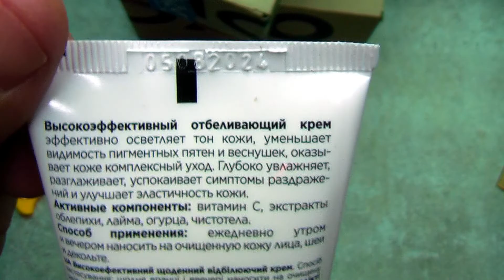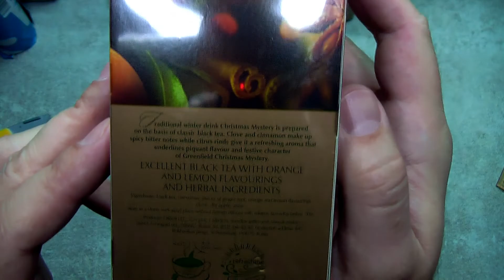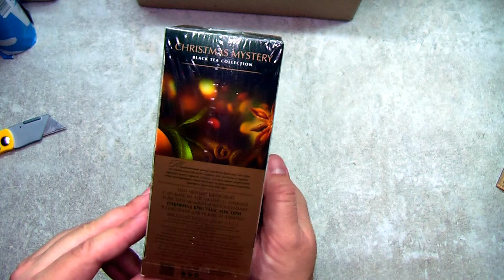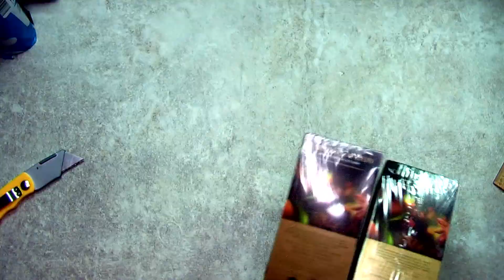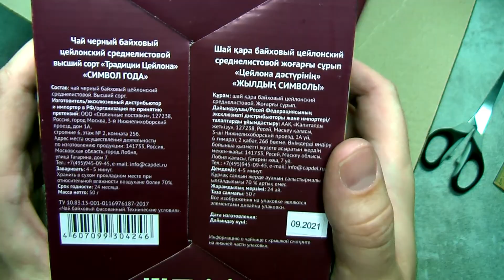Обзор товаров с магазина Ozon.ru. Покупки на OZON #34.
Всем привет!
Мои первые покупки с площадки Ozon.ru в Новом 2022 году. Как обычно заказ всего один, но служба доставки разделила его на несколько.